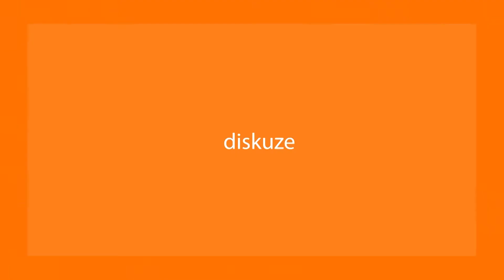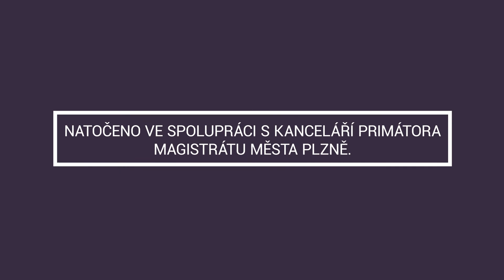Jistě, pane primátore! 25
Další díl pořadu Plzeň TV Jistě, pane primátore!